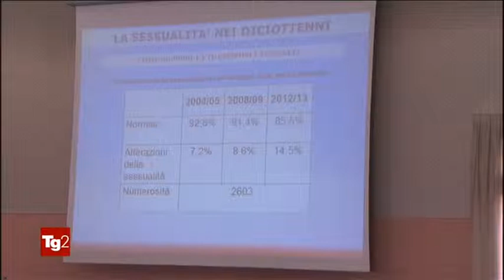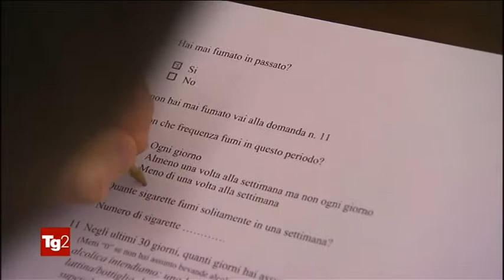Educazione sessuale nei giovani